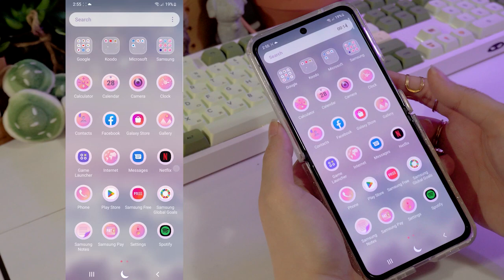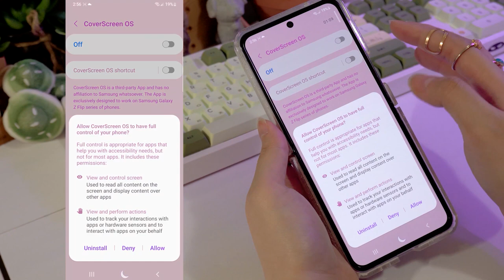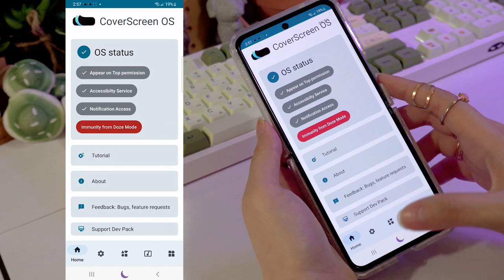🎀 how to customize your samsung galaxy z flip 4 cover screen! 💜 watch youtube, netflix + more apps!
hello everyone!

if you got the samsung galaxy z flip 4 and are wondering how to open apps on the cover screen, watch this video! i will show you how to watch youtube and netflix on the samsung flip 4 cover screen in simple steps!

-rc🌼